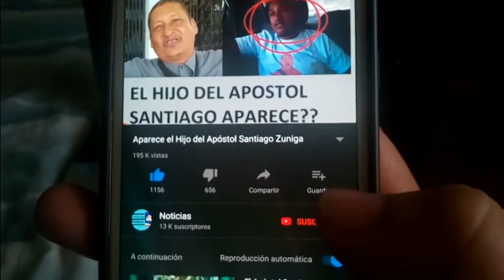Almighty se hace pasar por Cristiano para vender su Disco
El trapero recién convertido al cristianismo, Alejandro Mosqueda -mejor conocido como Almighty- asegura que los "artistas" irán al infierno junto a sus seguidores.

El vocalista, que se ha dado a conocer más por controversias que por su música, se ha dedicado en días recientes a predicar de una manera no convencional a través de las redes sociales y con extrañas declaraciones que tienen a muchos preocupados por su salud mental.